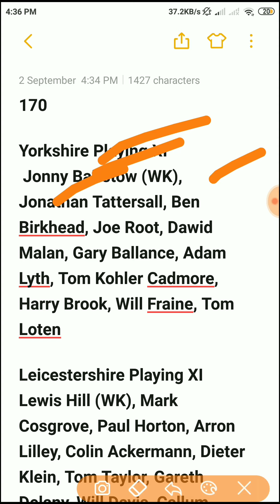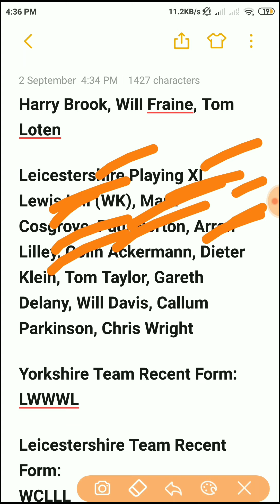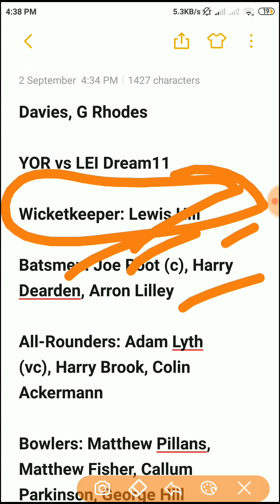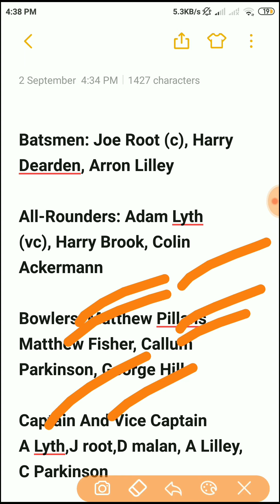YOR vs LEI Dream11 Prediction | North Group | English T20 Blast 2020,playing 11,key players,h2h,c/vc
YOR vs LEI Dream11 Prediction | North Group | English T20 Blast 2020

Match Details
YOR vs LEI, English T20 Blast 2020
Headingley,Leeds
Wednesday, September 02, 2020 11:00 PM

Pitch Report And Weather Report:
Pitch Support For Batting
Weather Report: Light Rain
Temperature: 14.51℃
Average First Batting Score: 170

Yorkshire Playing XI
 Jonny Bairstow (WK), Jonathan Tattersall, Ben Birkhead, Joe Root, Dawid Malan, Gary Ballance, Adam Lyth, Tom Kohler Cadmore, Harry Brook, Will Fraine, Tom Loten

Leicestershire Playing XI
Lewis Hill (WK), Mark Cosgrove, Paul Horton, Arron Lilley, Colin Ackermann, Dieter Klein, Tom Taylor, Gareth Delany, Will Davis, Callum Parkinson, Chris Wright

Yorkshire Team Recent Form:
LWWWL

Leicestershire Team Recent Form:
WCLLL

Head to Head:
Y: 2
LEI: 2
TIED: 1

Yorkshire Team Performance:

A Lyth last 5 matches: 61, 53, 31, 4, 50, 4
J Root last 5 matches: 64
D Malan last 5 matches: 58, 24, 219, 9, 1, 30, 73
J Poydson last 5 matches: 2w, 0w

Leicestershire Team Performance

H Deardon last 5 matches: 31, 9
AM Lilley last 5 matches: 69, 26
 Perkinson last 5 matches: 3w
CN Ackeraman last 5 matches: (0, 1w), 14

Yorkshire  Key Players
J Bairstow, D Malan, H Brook, JA Tattarersel, J Thompson, D Oliver, D Leech

Leicestershire Key Players
H Deardon, G Delany, AM Lilley, CN Ackerman, LJ Hill, T Taylor, B Mike, Taylor, Griffit, W Davies, G Rhodes

YOR vs LEI Dream11

Wicketkeeper: Lewis Hill

All-Rounders: Adam Lyth (vc), Harry Brook, Colin Ackermann

Bowlers: Matthew Pillans, Matthew Fisher, Callum Parkinson, George Hill

A Lyth,J root,D malan, A Lilley,
C Parkinson